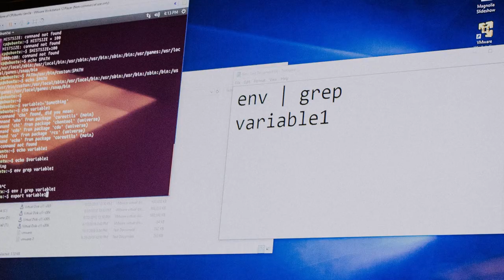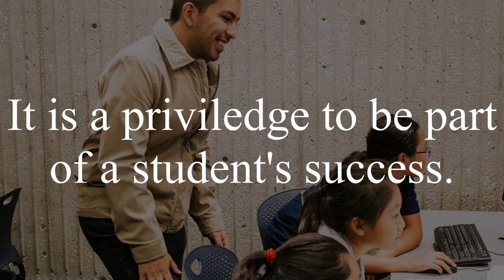Cypress College - Cyber Security Pathway